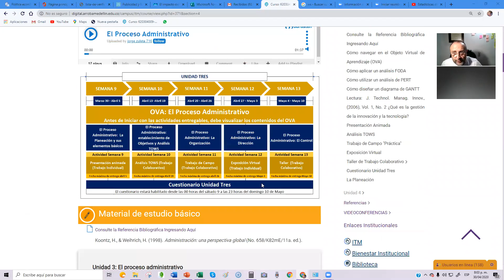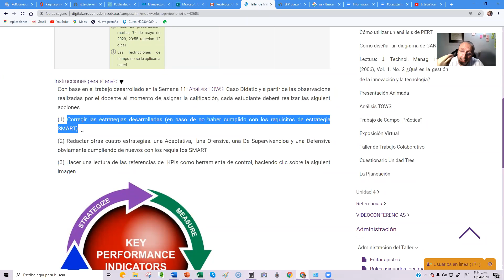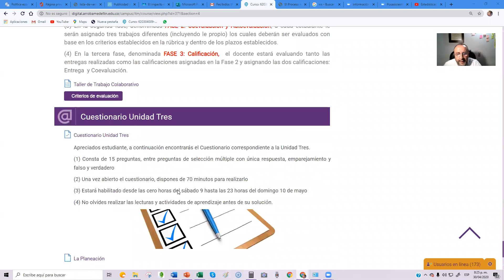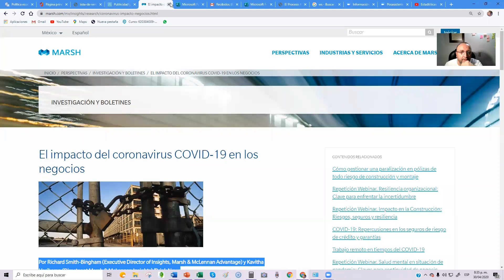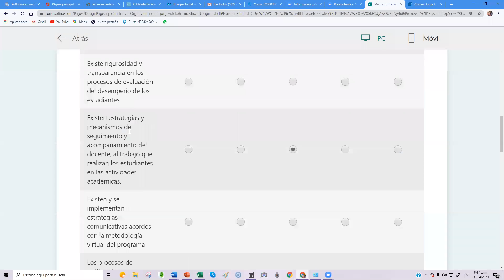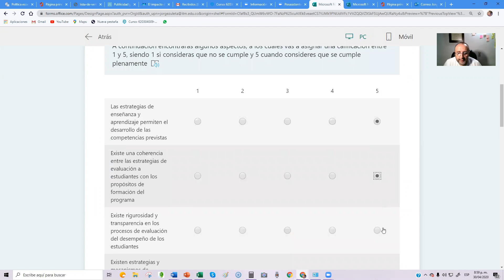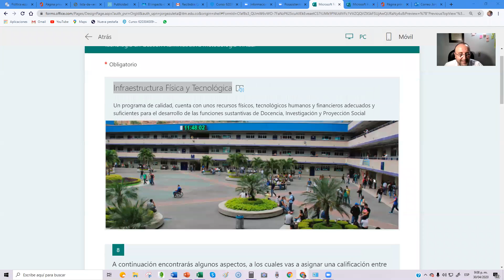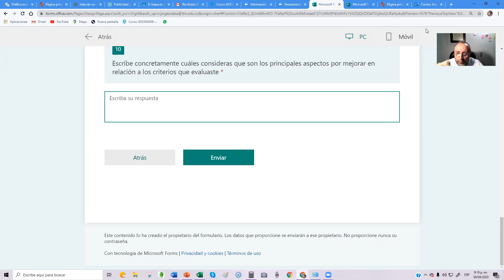Fundamentos de Administración Abril 30